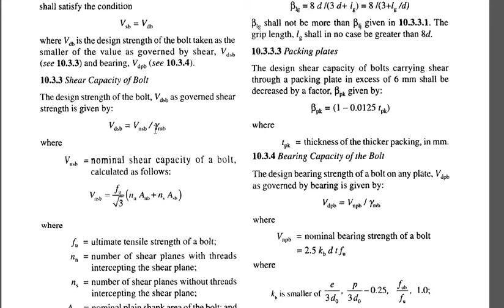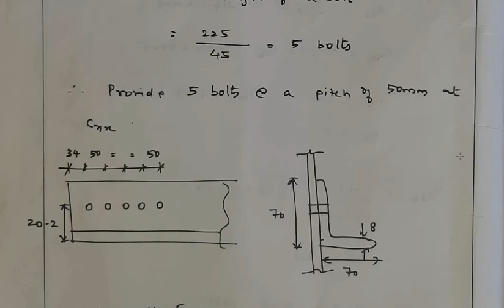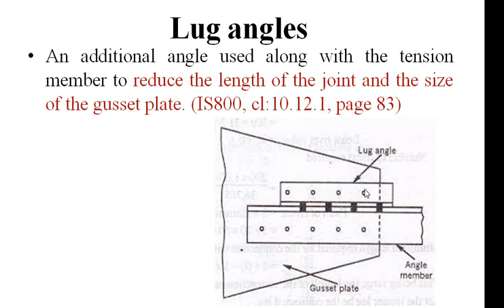STRUCTURAL DESIGN 2: Mod 2, Class 4- DESIGN OF TENSION MEMBERS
DESIGN OF ANGLE TENSION MEMBERS- BOLTED & WELDED CONNECTION